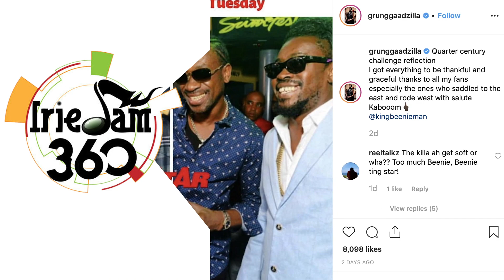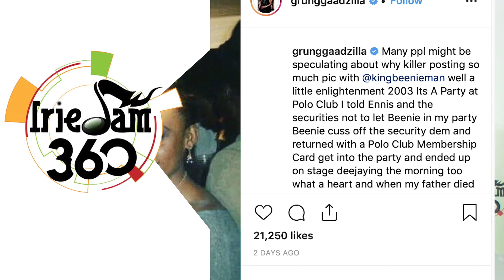IRIE JAM360 APR19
BOUNTY SHOUTS OUT BEENIE MAN, IN THE NICEST WAY. BAIL HEARING FOR MAVADO'S SON MAY 10. FANS WONDER IF VYBZ KARTEL IS OKAY...CONCERNS FOR THE DEEJAY'S HEALTH. JAMAICAN AUTHOR MAKES TIME 100 LIST.